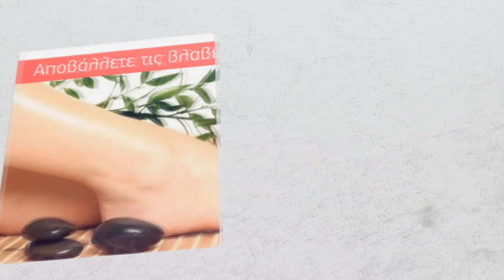Afasia Tv: Ανδρική φανέλα για λεπτότερη σιλουέτα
Αισθανθείτε όμορφα και άνετα μέσα στα ρούχα σας... Η ανδρική φανέλα για λεπτότερη σιλουέτα θα σας βοηθήσει να κρύψετε παχάκια στην κοιλιά και στο στομάχι, και να αποκτήσετε και πάλι την αυτοπεποίθησή σας σε κάθε έξοδο!

Μπορεί η πολύωρη εργασία σας να μη σας επιτρέπει να ακολουθήσετε τη διατροφή που θέλετε, ενώ η καθιστική ζωή να σας έχει αφήσει κάποια κιλά με το πέρασμα του χρόνου. Αυτό δε σημαίνει όμως ότι πρέπει να θυσιάσετε την κομψότητα σας.
Ήρθε η ώρα να φορέσετε το αγαπημένο σας πουκάμισο χωρίς να τεντώνουν τα κουμπιά και το μπλουζάκι που είχατε αγοράσει πριν κάποια χρόνια και δε σας κάνει πια.
Φορέστε την ανδρική φανέλα Σύσφιξης και Αδυνατίσματος και δείξτε λεπτότερος και πιο κομψός. Έχει τη δυνατότητα να μαζεύει την κοιλιά, το στομάχι και τα "σωσιβιάκια" χωρίς να σας πιέζει.
Είναι τέλεια σχεδιασμένη ώστε να φτάνει μέχρι ψηλά και να αναδεικνύει το στήθος ενώ στην κοιλιά υπάρχει ειδική ενίσχυση για να τη συγκρατεί και να την κάνει επίπεδη.
Από τη διαφορετική ύφανση σε κάθε σημείο του σώματος θα καταλάβετε το πόσο έξυπνα έχει σχεδιαστεί. Είναι κατασκευασμένη από πρωτοποριακό ύφασμα με μικρο - ίνες το οποίο:
Επιτρέπει την ελεύθερη αναπνοή του δέρματος, δε ζεσταίνει, δεν προκαλεί δυσφορία και μπορείτε να το φοράτε όλη μέρα, φοριέται άνετα κάτω από τα ρούχα όλο το χρόνο χωρίς να φαίνεται, ενώ είναι και εξαιρετικά ελαστική για εύκολο φόρεμα.
Βελτιώστε αισθητά την εμφάνισή σας και δείξτε πιο αδύνατος με τα ρούχα σας.
Διατίθεται σε λευκό χρώμα.
*Δεν πραγματοποιούνται αλλαγές στα εσώρουχα για λόγους υγιεινής.